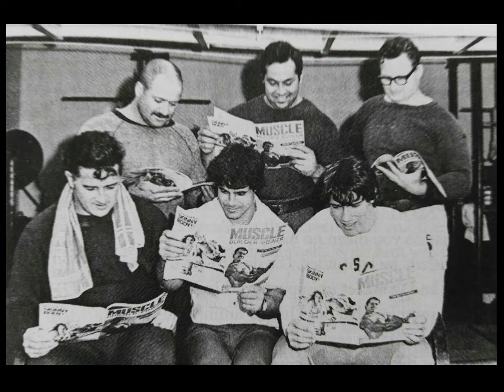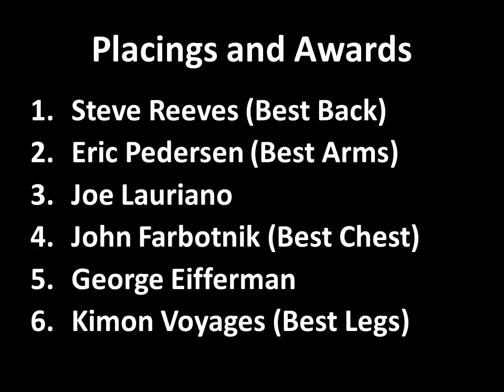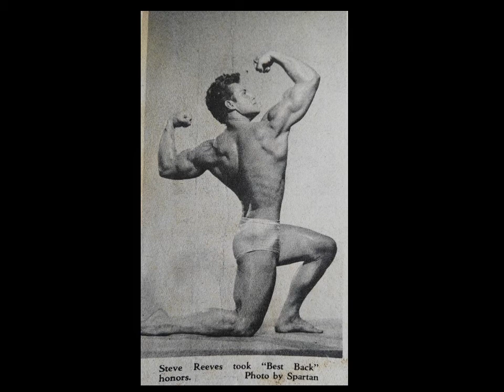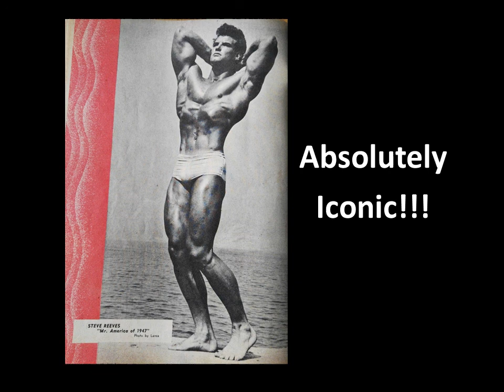Steve Reeves, A Legend is Born Mr America 1947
When Steve Reeves won the 1947 Mr America, the world was in shock and awe at the incredible physique that Reeves had developed. Everyone wanted to have a physique like Reeves. Finally, the golden era of bodybuilding was born!! Check out this video and the iconic images that made Steve Reeves the Legend that he still is today! The photos featured were taken the day before he won the Mr America competition. These photos and the information is of course reliably sourced from my personal copy of Your Physique 1947 September. Enjoy